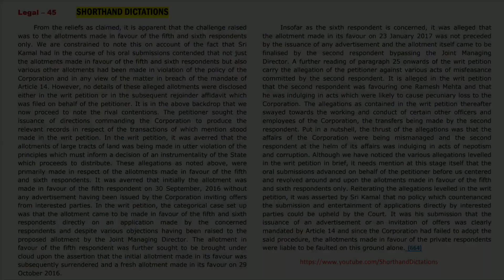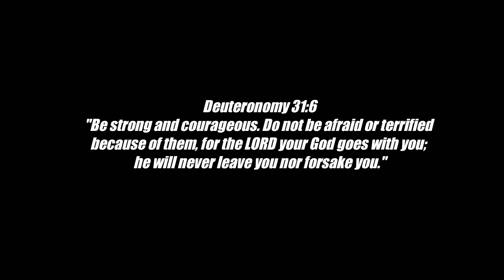# 45 | 105 wpm | Legal Dictation | Shorthand Dictations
Legal Dictation for Court Exams # 45 | 105 wpm | Legal Dictation | Shorthand Dictations

shorthand writing

For English
Arihant Sp Bakshi for Objective English
MB publication previous papers
Mirror of Common Error
For General Knowledge
Lucent General Knowledge
Lucent सामान्य ज्ञान
For Reasoning
R.S Aggarwal ( in English )
Ajay Chauhan ( in Hindi )
Shorthand Books
Pitman Shorthand Instructor and key

shorthand